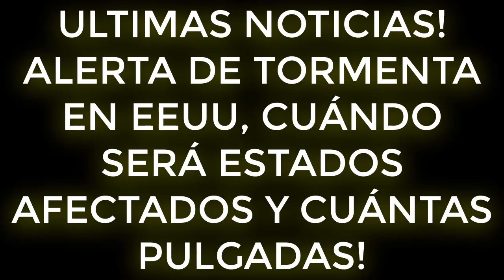ULTIMAS NOTICIAS! ALERTA DE TORMENTA EN EEUU, CUÁNDO SERÁ ESTADOS AFECTADOS Y CUÁNTAS PULGADAS!